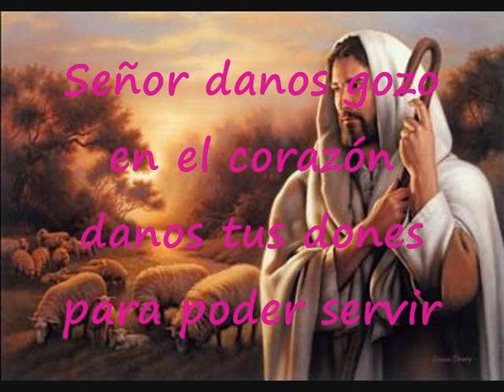Yo Quiero Que Todos Alaben Al Señor Pista